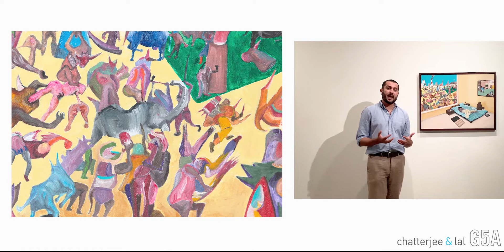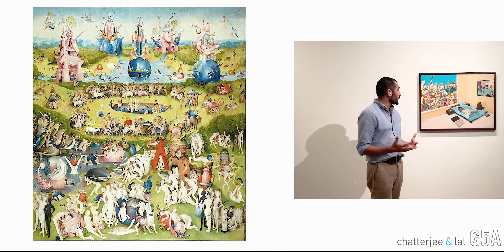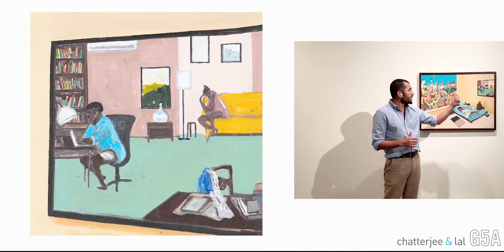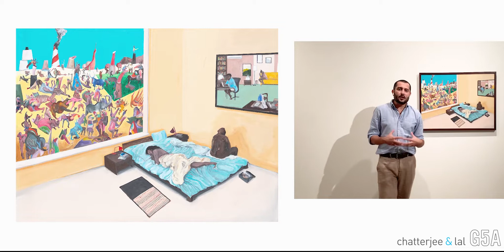Through a Painting | should art 2020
THROUGH A PAINTING

Exploring work by Nityan Unnikrishnan
with Mortimer Chatterjee

In this session, Mortimer Chatterjee (curator and gallerist, Chatterjee & Lal) will discuss an artwork by painter Nityan Unnikrishnan.

The session will start at 11:00 IST (GMT+5:30) on Wednesday, Nov 04, 2020

Commemorating G5A's 5th year, should art 2020 is a virtual celebration of the legacy that we carry, the contemporary world that we inhabit, and the critical conversations we continue to engage in - bringing together noteworthy artists from across the world in celebration of culture, community, and city. The festival includes performances, in-depth conversations, exploration of the process of creation by artists, and a digital viewing of art.